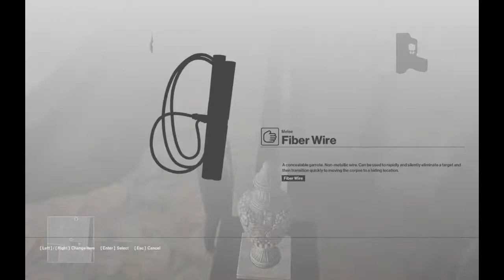The Forger (SA/SO) - Hitman